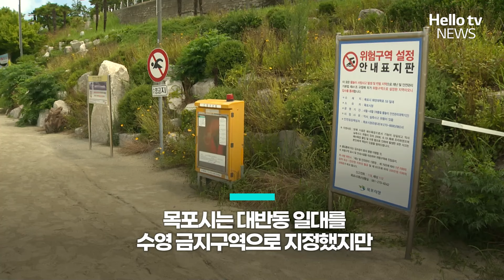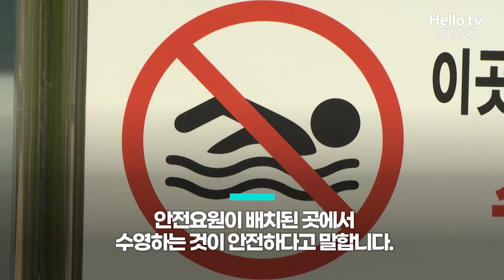목포서 중학생 익사 물놀이 사고 조심 또 조심하세요ㅣ#자막뉴스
목포의 한 유원지에서 물놀이를 하던 학생이 숨지는 사고가 발생했습니다.
여름철 물놀이 사고가 잦은 가운데 안전 유의가 필요해 보입니다.